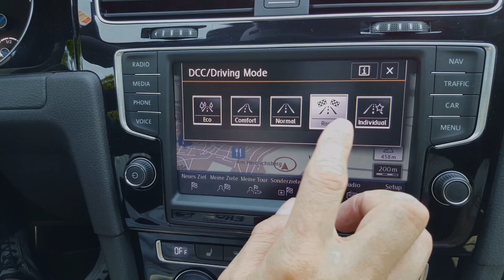Vlog 27.03.20, BMW M3 E46, Audi TTRS extrem Conversion, Was liegt sonst so an, New Car VW Tiguan All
TTRS ist fertig, M3 E46 wkr komplett gecleant, Mega Fahrzeug...Neue Familienmitglied VW Tiguan R-Line Allspace...usw...